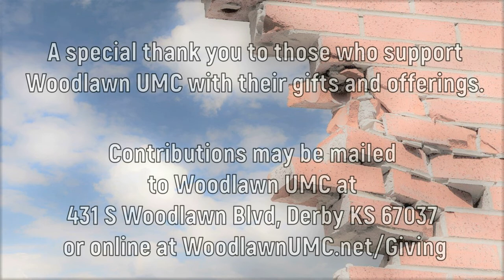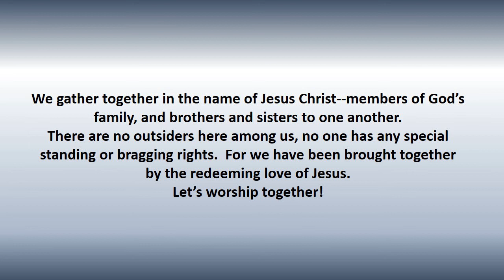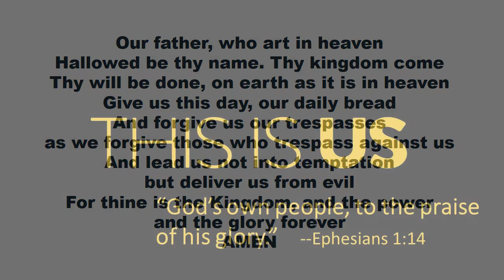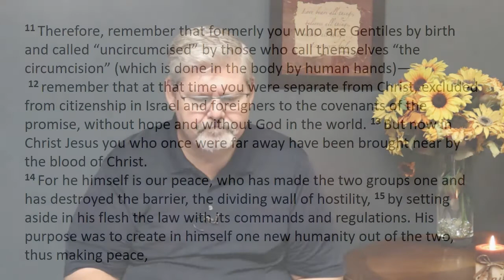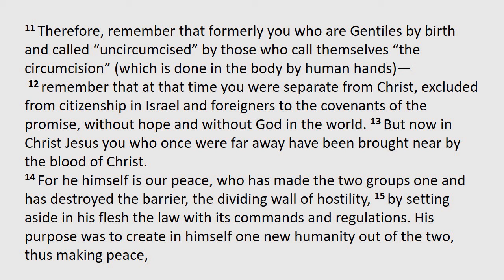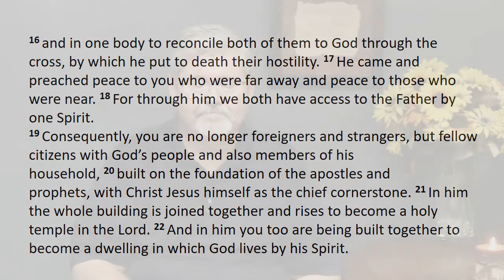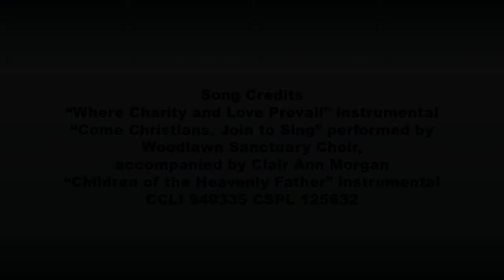"This is Us: We are United"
Welcome to Woodlawn Without Walls Worship!